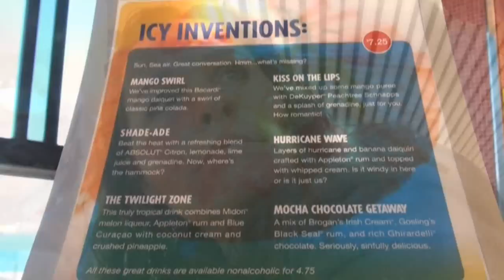2012 Carnival Splendor Christmas Cruise Sea Day - Day 2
Reposted - Highlight footage from in and around the ship on Day 2 of the 2012 Christmas cruise on the Carnival Splendor to Cabo and Puerto Vallarta.  Includes some of the random hairy chest contest footage of "Freemont" (for those of you on this cruise, you know who that is) and others...Also includes some footage from the mid-ship Lido bar and the Black Pearl dining room.